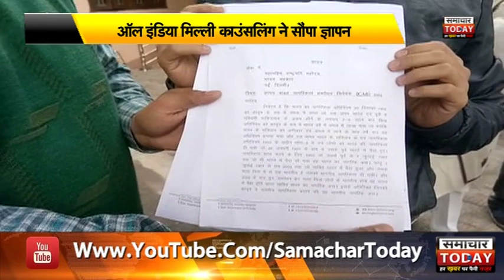सहारनपुरः ऑल इंडिया मिल्ली काउंसिलिंग ने दिया ज्ञापन by samachar today